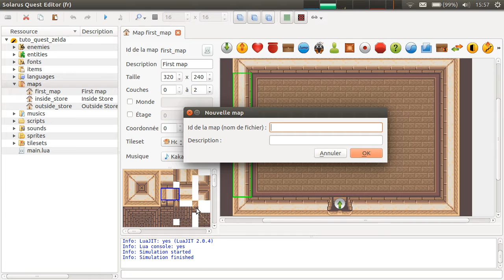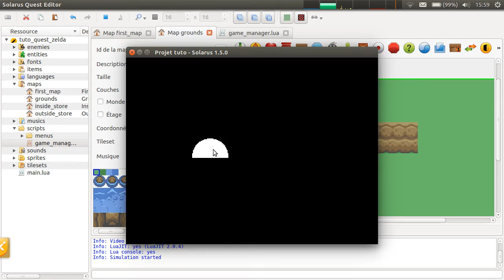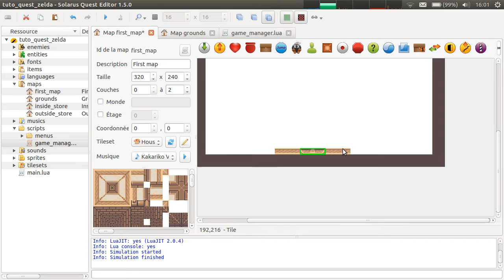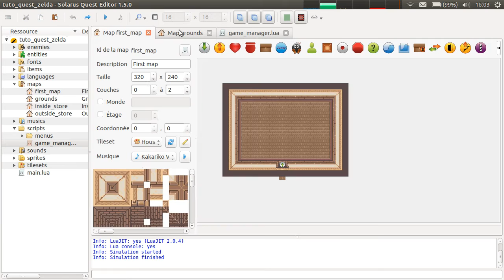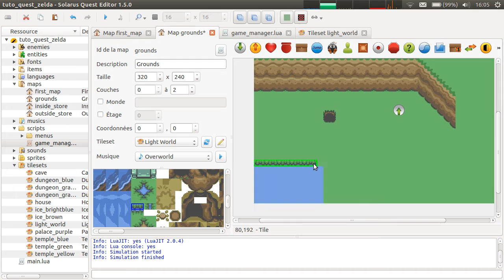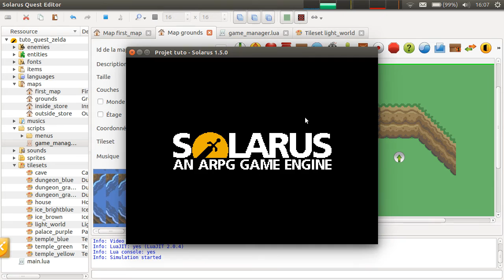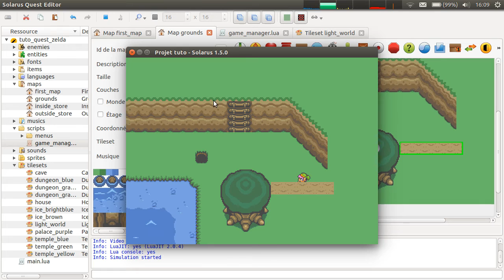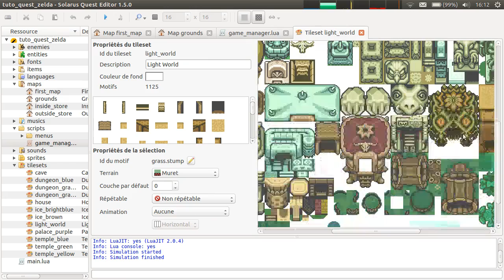Tutoriel Solarus 1.5 [fr] - Initiation #4 : Les terrains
Ce chapitre détaille le fonctionnement des différents types de terrains : traversable, mur, eau peu profonde, eau profonde, trous, etc.